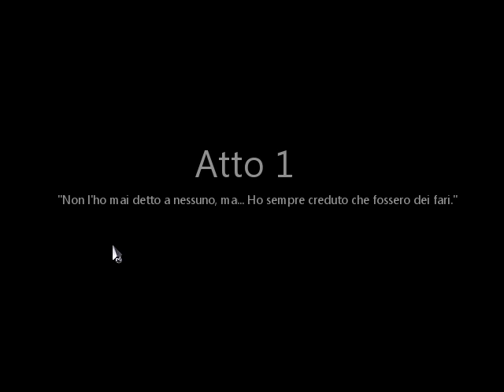[IT] Macchinari, meteoriti e scoiattoli investiti - To the moon - parte 1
Oggi si gioca a To The Moon!
Un enorme GRAZIE a Paolo Roberto per avermi consigliato e fornito questa Avventura da vivere!
LLAP